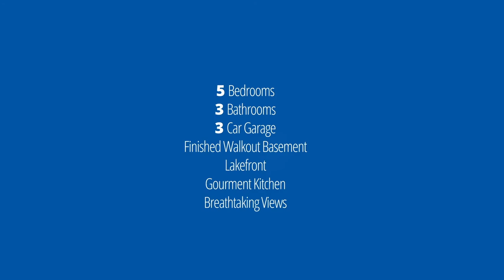#8-12877 KIDSTON ROAD on Kalamalka Lake - Five Bedroom Lakefront Estate! Coldstream Waterfront.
This spectacular Kalamalka Lakefront property boasts a gourmet kitchen, stone-faced fireplace in living room, incredible indoor/outdoor living with multiple decks, long and private driveway, and spacious dock.